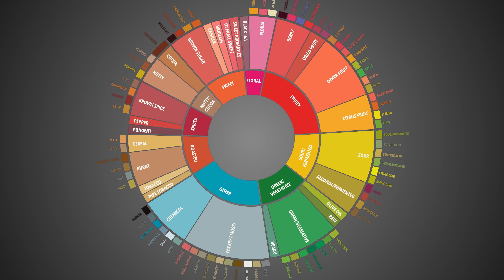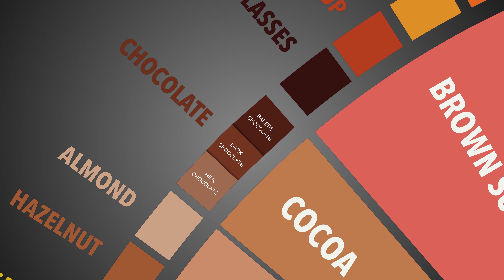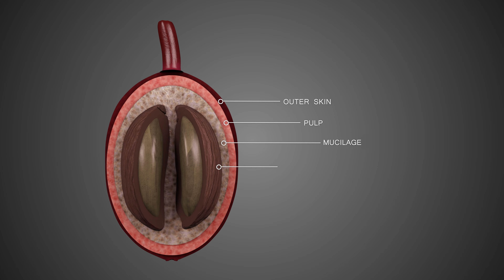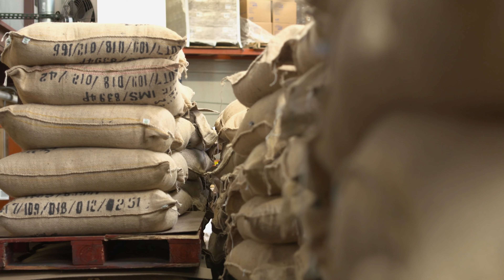How Has Coffee Shaped Our Lives? | Breakthrough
Discover the profound significance of coffee in American culture, a key player in the $48 billion retail industry with 400 million cups consumed daily. While Hawaii, Puerto Rico, and California produce American coffee, most of it is imported. Explore how coffee is ubiquitous in daily life, served at home, at work, and on the go, and understand its vital role in American society. How has coffee shaped our routines and economy?

Breakthrough, Coffee Buzz

More than 400 million cups of coffee are consumed in the United States alone each day, making it one of the hottest drinks – even when served cold. Experts reveal some of the surprising secrets that make your favorite coffees taste the way they do.